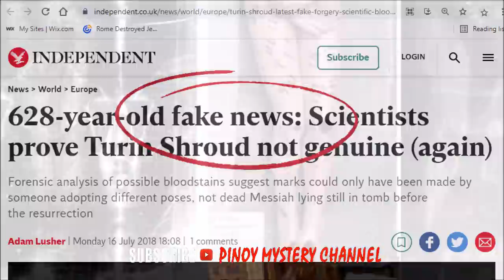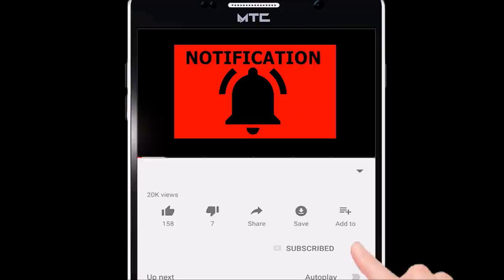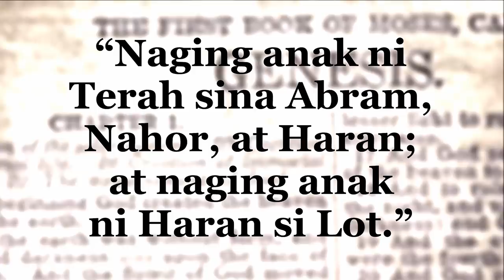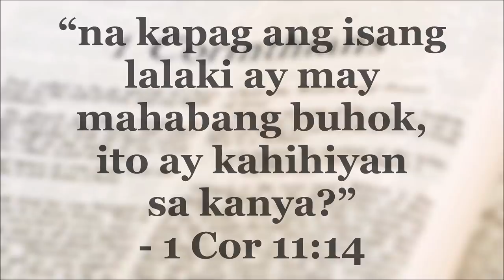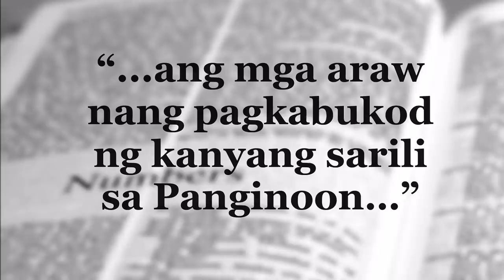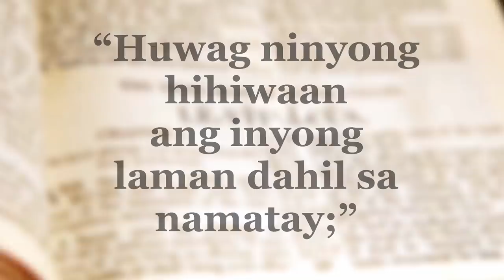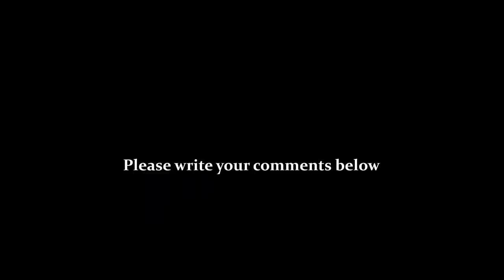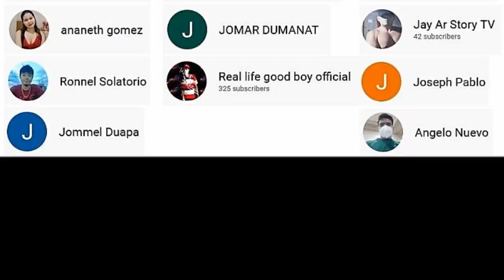Ito Pala Ang Tunay na Anyo ni Hesus Ayon sa Biblya (Part3)